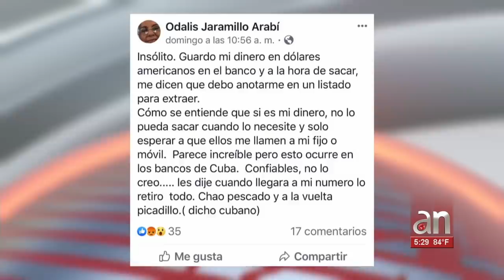Empresarios extranjeros tienen que esperar hasta dos años para que el régimen les pague